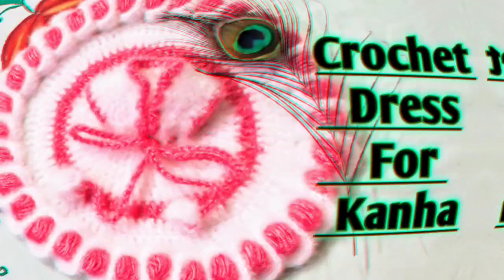How to make Crochet Dress for Laddu Gopal / Kanha Winter Poshak / Bal Gopal Woolen Dress /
Akash Max A Learning

Hello Friends -

Mai hu Priya , aaj mai aapko is video me 5 No Size Laddu Gopal ji ki Crochet Dress banake dikhaungi . Ummed hai ki aap sabhi ko meri yeh video pasand aaygi .

How to make crochet choli for 5 - 6 no size Bal Gopal JI

How to make crochet choli for 6 no size bal gopal ji

How to make crochet choli for 2 no size bal gopal ji

5 No Bal Gopal Ki Choli

0 - 1 No Bal Gopal Ji Ki Woolen Dress